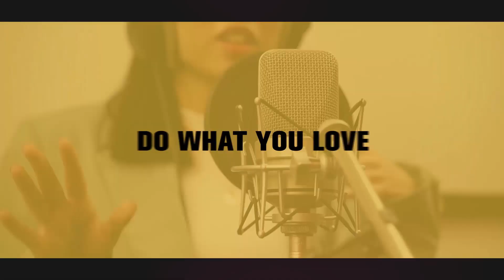How To Earn Passive Income As An Independent Music Artist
On the last episode, I talk about how I came up with the formula to becoming a self-made music artist.

So over the next 3 episodes, I want to take a little bit of time to break down each of the elements of this formula so that you can
understand it more deeply.

Just know that its my opinion on things I get results with and when I share them to some of my consulting artist clients, they get results too!

Just like Que3, female rapper from Florida took my advice and said “Even since I hooked up with Big Shot, I’ve became more successful with promoting my music. Been able to get more exposure, a bigger audience and a  bigger fan base!”

That's the part where you can build passive income, meaning money that you can earn without trading more of your time for, to cover your bills and fund your music business!

So you don't need your own products, tools or services for this business model.

And you don't need any extra capital to start!

And if you hear a friend say that they're looking for a 80 inch tv, asking you if there are any deals out there that you could give them your affiliate link for the Walmart web page that sells that TV?

How about Amazon?

For example, you could make a video on the list of the equipment that you use to make your music with affiliate links for them in its description where people could go to to buy the same gear that you have!

Just imagine getting your piece of that pie...

And here's the 4-step system that will potentially help you do that:

1 - pick a MONTHLY payment plan product, tool or service

3 - Refer/recommend it to other people just like you

4 - Earn MONTHLY recurring commissions

And that's how at some point, you'll have enough commissions coming in passively to cover all your bills with lifting a finger and increase your budget to then fund your music business and make it grow!

Want to start building some passive income and increase your music funding budget?

Get the free ready-to-go music funding system that will help you do that here: